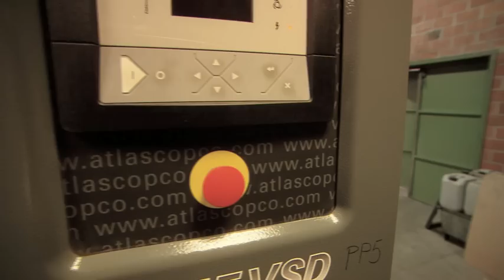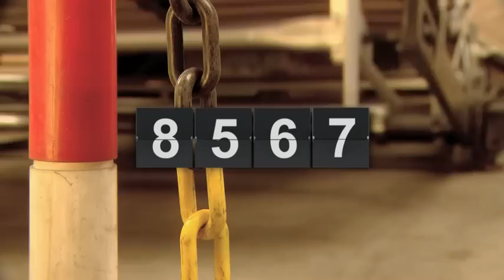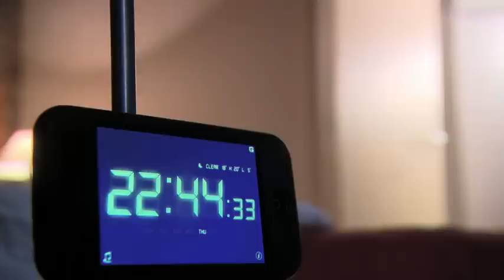Atlas Copco Application Movie - Sedac Mecobel Endurance Test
We exhaustively test every new product before we bring it to the market. Those tests are executed under laboratory conditions, and according to ISO regulations, but also in the field, where our customers are. Sedac Mecobel was happy to be the first one testing our new GA 75 VSD. Does the GA live up to their expectations?